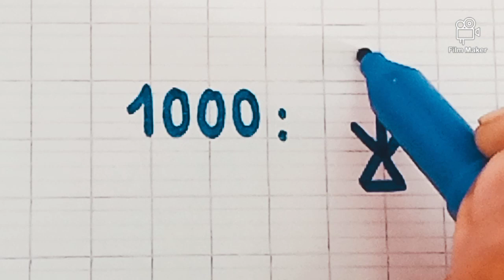Egyptian Hieroglyphic Numbers 🇬🇧➡️🇪🇬